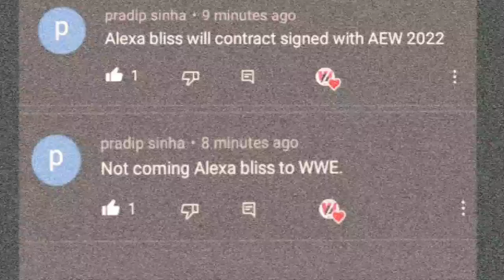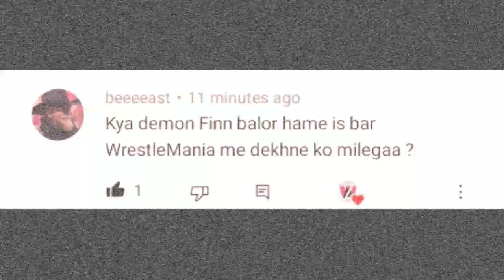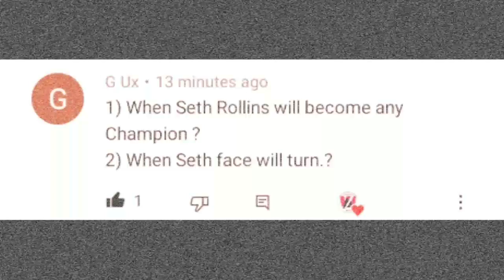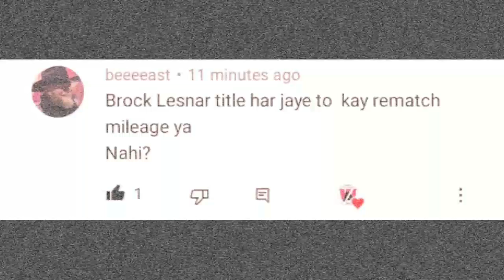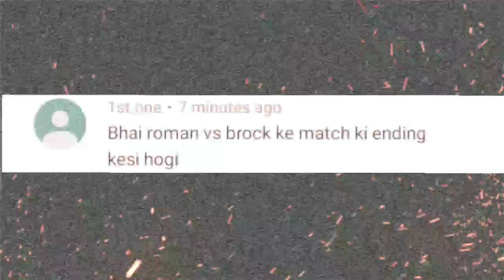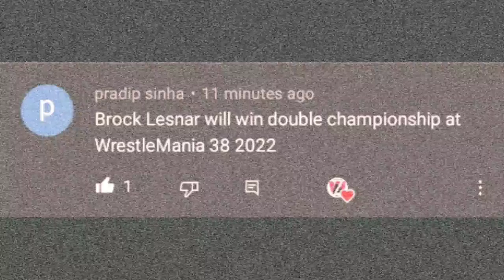Brock Lesnar Winning Unified Championship at WrestleMania 38 ?, Rollins wwe Champion !, Alexa Bliss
WWE MERCHANDISE
Roman Reigns Bloodline
Roman Reigns Niddle Mover
John Cena
A j styles
Finn Balor